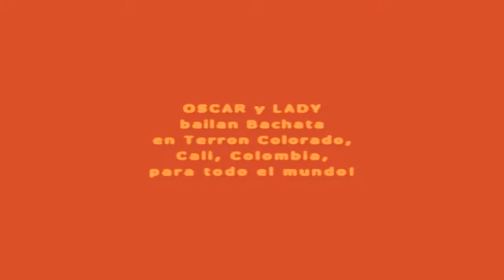OSCAR y LADY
Oscar y Lady bailan su propio estilo de Bachata. Filmado en  Terron Colorado, Cali, Colombia, Sur America, Junio 2013